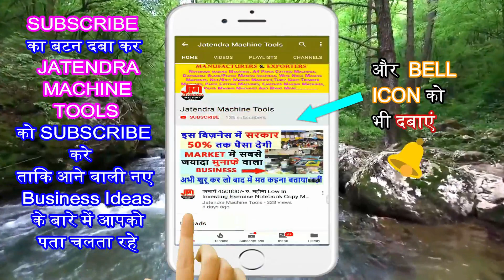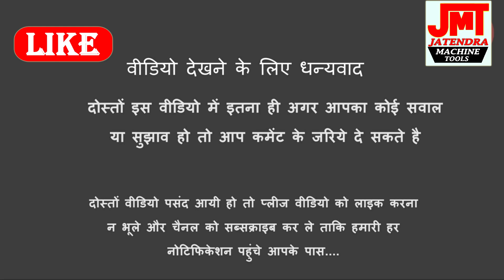Tissue Paper Making Business | Paper Napkin Making Business | Small Business Ideas In Hindi